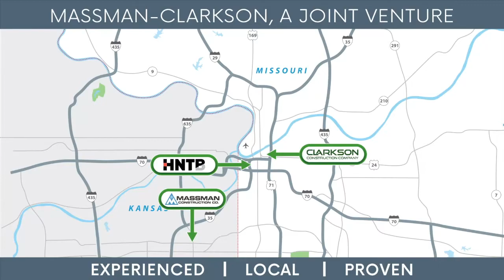Virtual tour of the new Buck O'Neil Bridge